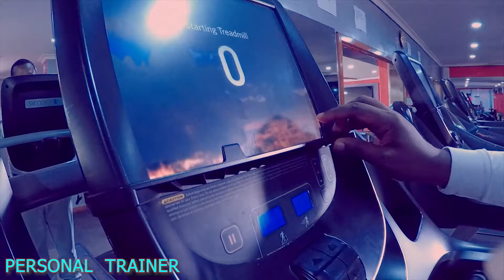PERSONAL TRAINER | Channel Intro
Welcome to your Online Personal Trainer. Anything related to fitness and your Health. Kindly feel free to get in touch with me. Let me know what kind of Program you want.

For Personalized Training,
For Support
Kindly get in touch on 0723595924